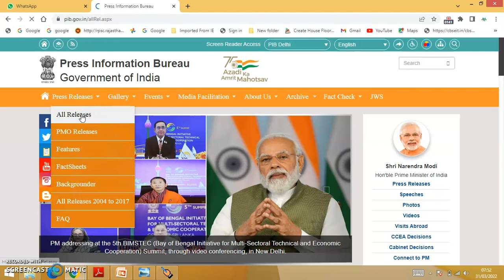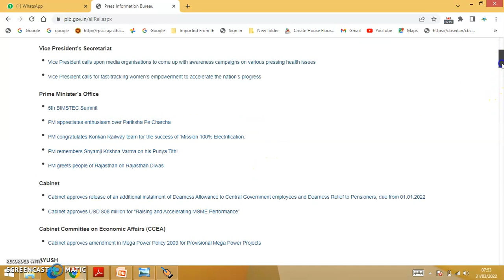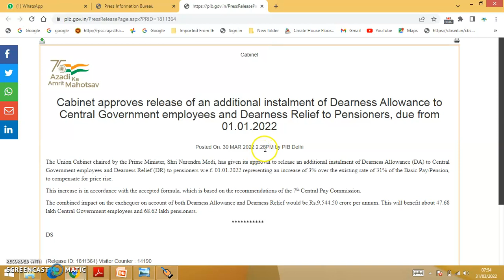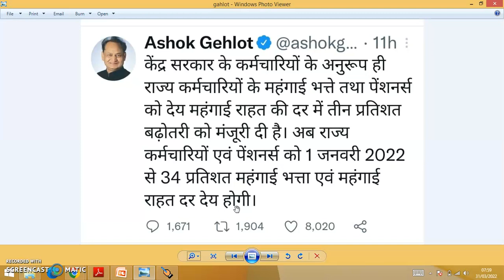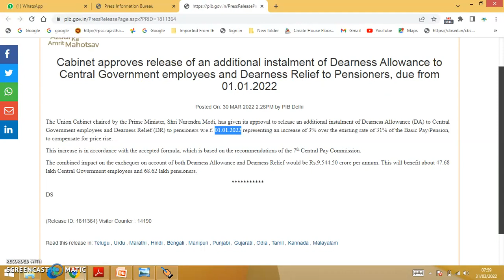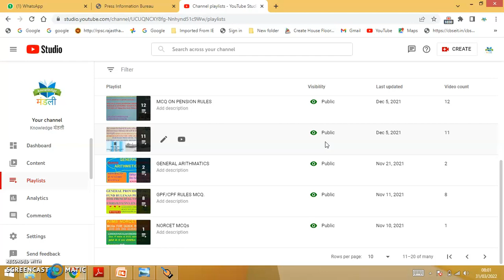Latest announcement for central government employee. What will be the effect on salary&how you feel?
कितना होगा एरियर कब मिलेगी बढ़ी हुई सैलरी?
dearness allowance jan 2022
d a announced in rajasthan
central govt employee